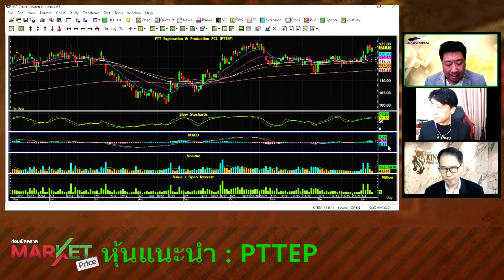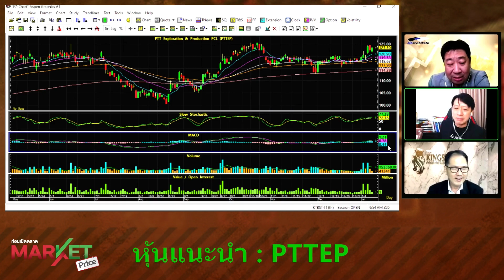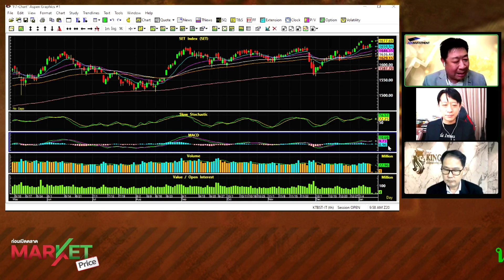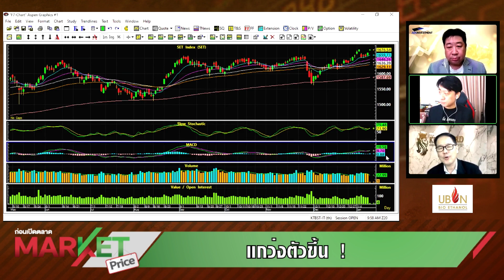"อภิชัย" แนะลงทุน PTTEP-IRPC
1. ตลท.กางยุทธศาสตร์ 3 ปี ลั่นพร้อมเป็นแหล่งระดมทุน-ช่องทางลงทุนเข้าถึงง่าย